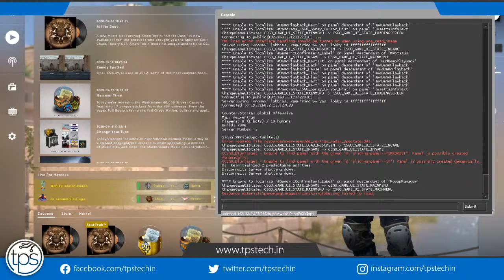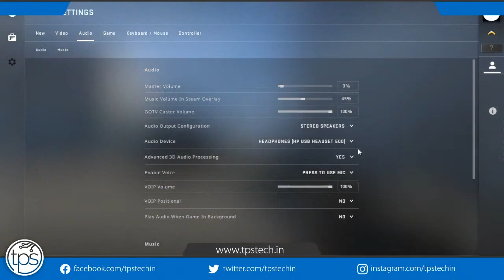CS:GO DEATHMATCH TOURNAMENT (sponsored by TPSTECH.in)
Csgo deathmatch live tournament sponsored by tpstech.in